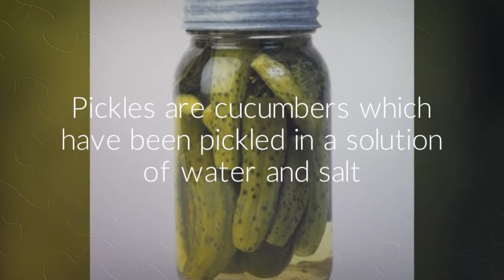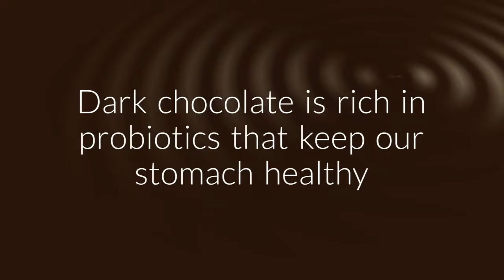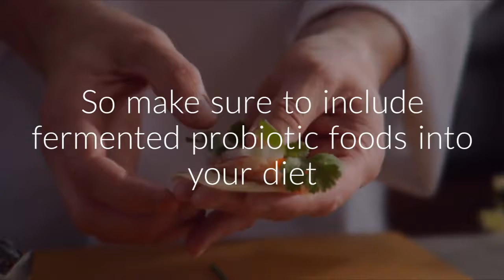Top 10 Best Probiotic Foods | 2016 Review on the Benefits of Probiotics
Probiotics are live microorganisms that are naturally found in our organism, inside the bowels, with a major role in maintaining a healthy living and a normal digestion, with a proper absorption of all the essential nutrients vital for our organism’s functioning and founded in the food we eat daily.

These probiotics are nothing but good bacteria which can treat numerous digestive illnesses and medical conditions, also promoting a strong immune system and preventing harmful pathogen bacteria from being in charge of your overall organism.

There are many clinical studies made on different cultures of probiotics and some of these trials revealed that Lactobacillus GG, for instance can rapidly treat the course of infectious diarrhea in infants and children; other medical research involving other types of probiotics are still under serious debate, so it is quite difficult to say if our organism really need probiotics supplementary added into our organism and what are the real health benefits provided by these good bacteria.

Probiotic therapy could also show some improvements in efficiently treating Chron’s diseases, ulcerative colitis and Irritable bowel syndrome, disturbing and serious gastrointestinal problems with many complications, waves of pain and suffering, and all these medical improvements were revealed by some medical trials comparing people taking probiotics with people taking placebo medicine.

Although they are highly controversial nowadays, probiotics might actually help in mild the effects of bacterial and yeast infections in women, like vaginal or urinary infections and illnesses.

Probiotics may provide vaginal health

Like in other areas of your body, inside women’s vagina there is a delicate balance of living microorganisms which maintain a proper functioning and health in that region. Probiotics like Lactobacilli are responsible for the maintenance of this perfect equilibrium, but sometimes, because of many outside factors like birth control pills, spermicides or antibiotic intake, this balance is brutally interrupted, permitting to harmful bacteria to develop many infections and diseases inside the urogenital tract of the women.

By taking probiotic supplements this balance will be regained and the microflora inside the urogenital tract, treating many related medical conditions like yeast infections, bacterial vaginosis and urinary tract infections.

Oral or vaginal intake of Lactobacilli may be helpful in treating these medical problems and vaginosis and other similar infections need to be properly treated because they can lead to many complications and risks, including the pelvic inflammatory disease and some pregnancy-related complications and sometimes, sterility.

Probiotics are generally safe for consumption because they are already living inside our normal digestive system, but nutritional supplements containing probiotics are still under constant clinically supervision and testing, so it is wise to ask for a doctor’s advised opinion before taking any of these similar products found on the market of manufactured probiotic-rich nutritional supplements to avoid any health complications and side effects.